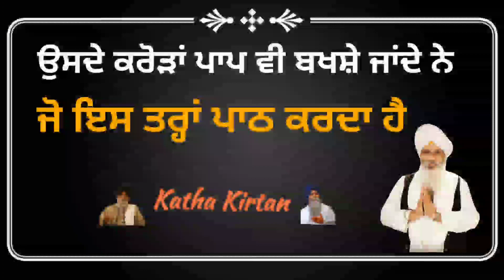ਅਰਦਾਸ ਕਰਨ ਵੇਲੇ ਜੇ ਜੁਗਤੀਆ ਪੱਲੇ ਹੋਣਗੀਆਂ ਤੇ ਅਰਦਾਸ ਜਰੂਰ ਸੁਣੀ ਜਾਵੇਗੀsikh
bhai guriqbal singh ji katha
bhai guriqbal singh ji kirtan
guriqbal singh ji
bhai guriqbal singh ji live
bhai guriqbal singh ji sukhmani sahib
dhan dhan baba deep singh ji
guriqbal ji
dhan dhan mata kaulan ji
bhai guriqbal singh ji japji sahib
bhai guriqbal singh ji simran
katha 2022
dhan guru ramdas ji
bhai guriqbal singh ji
kirtan
shabad kirtan
baani.net
gurbanikirtan
waheguru
gurbani kirtan
samagam
live kirtan
live gurmat samagam
bhai guriqbal ji
bhai guriqbal singh ji katha 2021
gurbani kirtan 2020
bhai guriqbal singh
shabad kirtan 2021
baaninet
latest kirtan 2021
best kirtan 2019
gurbani kirtan 2021
latest kirtan
live gurbani
gurbani kirtan 2019
latest gurbani kirtan 2020
punjabi shabad
shabad kirtan 2020
gurmat kirtan
arjan
bk live
samaagam
gurbanikirtanvideos
vaheguru
simran
akj
temple
golden
bhai guriqbal
guriqbal
akjdelhi.in
guriqbal singh
latest shabad
guriqbal singh ji katha
deep
baba
singh
gobind
guriqbal singh ji kirtan
guriqbal singh ji live
harrai
sahib
hargobind
channel bgsg live
guriqbal singh ji simran
trailor
angad
ji
dev
nanak
guru
takat of japji sahib katha by bhai guriqbal singh ji
importance of japji sahib
guriqbal singh ji katha 2021
japji sahib path di takat
takat of japji sahib
power of japji sahib
japji sahib path di shakti
bhai saab bhai guriqbal singh ji
katha by bhai guriqbal singh ji
katha bhai guriqbal singh ji
guru arjun dev ji
2021
latest katha
apne bagta de kiven rakya karda hai rabb
special
amardas
ramdas
harkrishan
teg bahadar
bhai tavneet singh chandigarh wale
bhai joginder singh riar
hale yaara hale yaara
hale yaraan halr yaraan khushkhabri
new shabad
new shabad 2020
amritsar live 2020
bhai guriqbal singh ji katha 2022
golden temple live 2020
new shabad 2020 full shabad
nitnem japji sahib 2020
nitnem audio jukebox 2019
nitnem full paath 2020
full paath nitnem
sukhmani sahib full path
best shabad
panj baani paath 2019
bhai harjinder singh siri nagar wale
diljit dosanjh
gurbani status
channel bgsg
bgsg live
bibi kaulan ji bhalai kender
bhalai kender
bhai amandeep singh ji
amritvela trust
amritvela
bhai gurpreet singh rinku veer ji
t-series
tips official
sri darbar sahib
ptc simran
ਸਿਮਰਨ ਸਾਧਨਾ
japji sahib path di mahantaan
varkha
amrit
devine music
waheguru simran
ਨਿਰੋਲ ਸਿਮਰਨ ਅਭਿਆਸ ॥
nirol simran abhyas
simran sadhna
ludhiana
amrit wela
amrit vela
sindhi sangat
full album
ulhas nagar
live
bhai daya singh ji (nishkam
nishkam kirtan
katha kirtan
anmol bachan
sikh devotional
sikhism (religion)
bombay
gurbani
bhai gursharan singh ji ludhiana wale
ptc
japji sahib path di mahanta
amar
das
ram
har krishan
teg
bahadar
gurbani varkha bhai guriqbal singh ji
bhai guriqbal singh ji di katha
bhai guriqbal singh ji shabad
bhai guriqbal singh ji amritsar wale
bhai guriqbal singh ji amritvela
chardikla time tv
chardikala live tv
chardikala channel
chardikla tv channel
live chardikla tv channe
amritvela
ptc simran
amritvela trust
t-series
guru ji shukrana
gurujikasatsang
guru jee ka 2 ghante ka satsang
guru jee ka satsang
har vele anantam shukrana guru ji
2hours guru ji satsang
tips official
1 hour satsang
shabad
satsang by sangat
darbar
sri darbar sahib
live kirtan
sindhi sangat
ulhas nagar
bombay
ptc
amritvella live